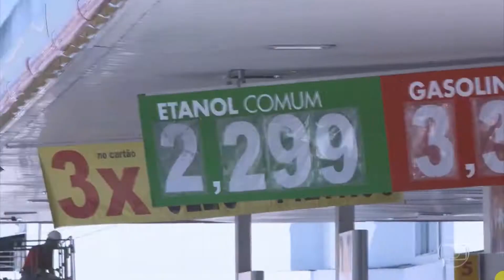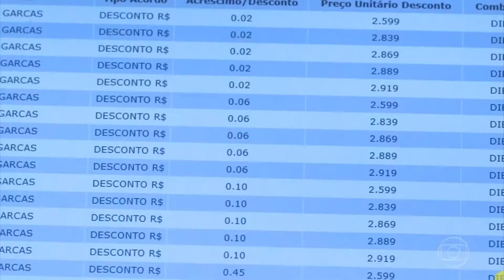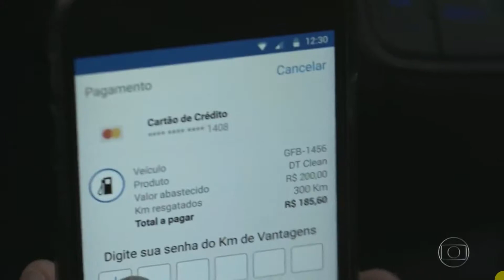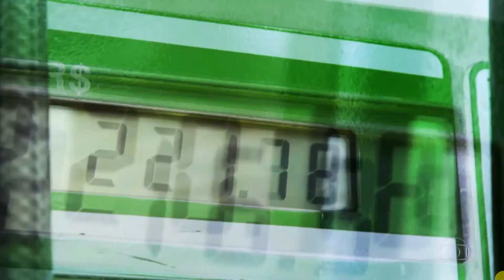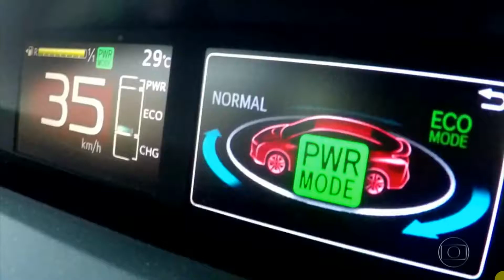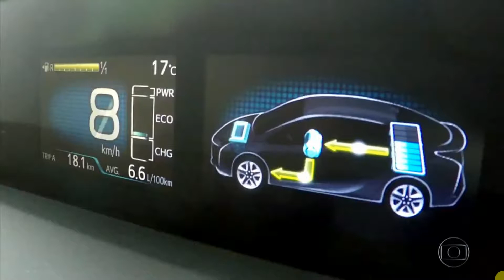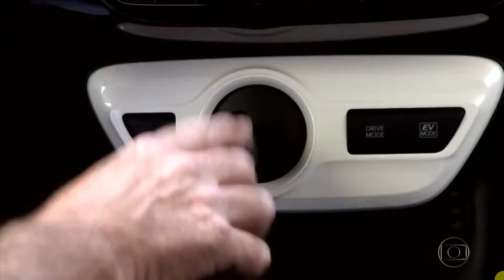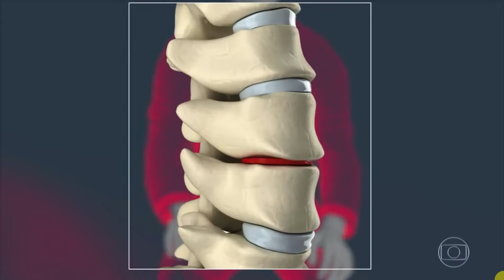AutoEsporte - Edição de 03/09/2017 COMPLETO Conheça soluções para gastar menos combustivel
Conheça soluções que ajudam a reduzir o gasto com combustível. Entenda como os dois motores dos híbridos trabalham juntos. Vícios de postura e espuma velha podem gerar problemas na coluna. Veja quais são os desafios de aderência em pistas irregulares.